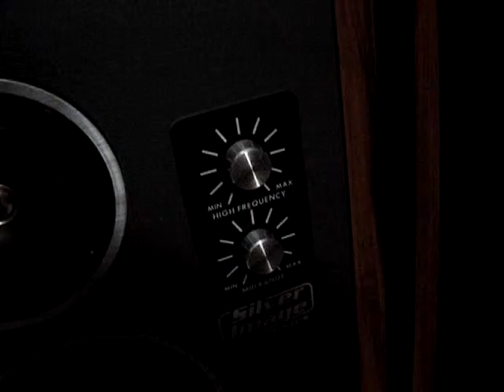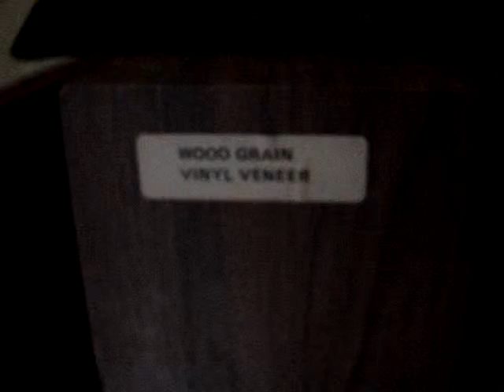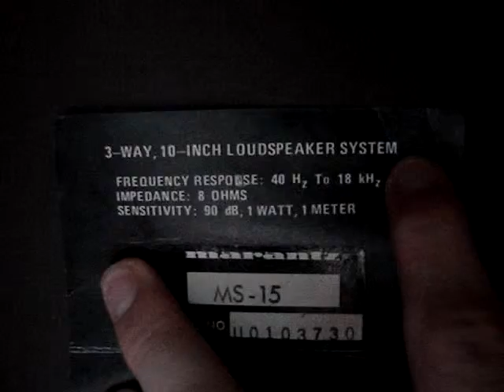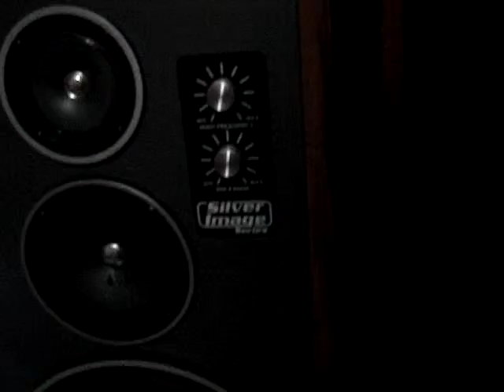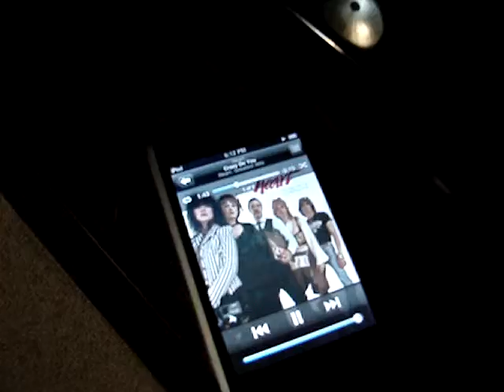Marantz speakers. Silver Image Series MS 15.